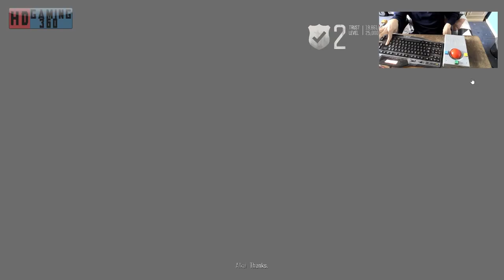Days Gone PC Gameplay Playthrough Part 254